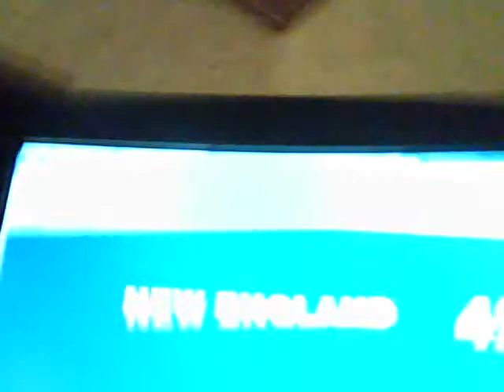Sports Roundup with Peter J. Wiggins- Sunday November 16, 2014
A summary of tonight's sports action

1. New England Patriots defeat the Indianapolis Colts at Lucas Oil Stadium, 42 to 20 as they improve to 8 and 2 on the season and a look at the NFL Scoreboard

2. NHL Scoreboard

3. NBA Scoreboard

4. Sports News